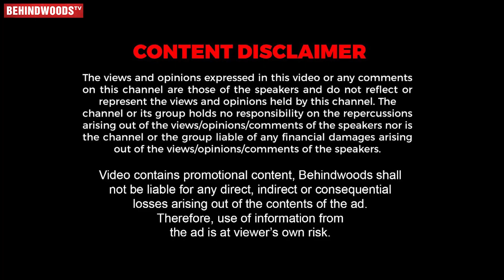Acting-காக பிச்சை எடுக்க...😭 என்ன கீழே தள்ளிவிட நிறைய பேர் இருக்காங்க- Niraimatha Nilave Ravi's Pain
Niraimatha Nilave web series actor Ravi narrates the main highlights of the. In this video he shares with us the Niraimatha Nilave web series hard work and challenges he went through. Watch the full.